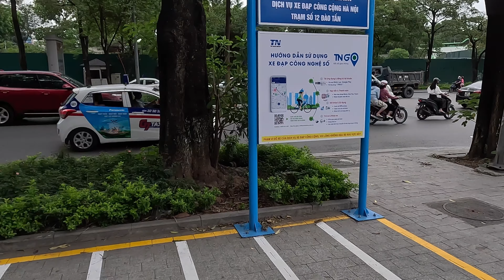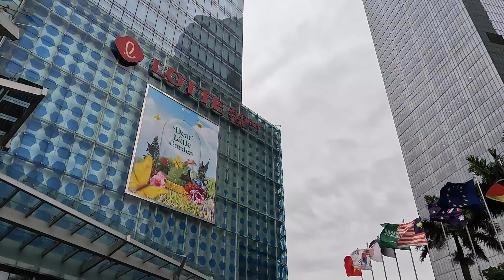越南首都最古老大教堂，仿巴黎圣母院修建，没想到旁边还有座寺庙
满世界瞎溜达，用心带你看世界。老酒环游世界，《越南》28集。